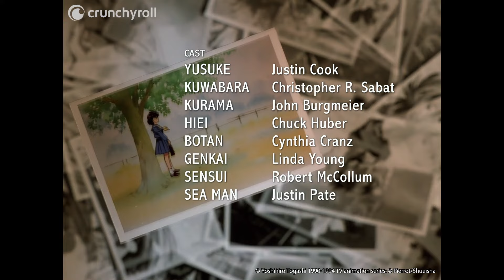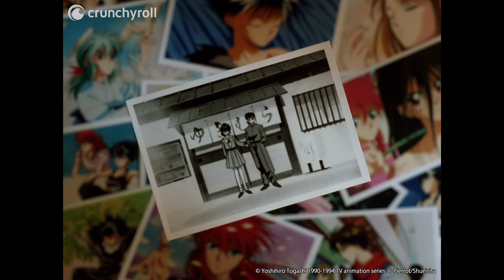Yu Yu Hakusho - Ending 4 | The Sun Will Shine Again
Artist: Jerry Jewell
Song: The Sun Will Shine Again